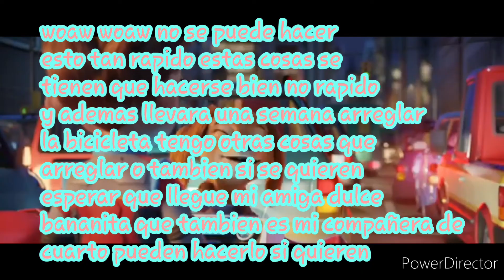buscando a tuffy (nemo) part 13 (leer en la descripcion)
bueno chicos ya estoy continuando la siguiente parte de mi versión de buscando a nemo y si algunos se preguntan por que borre las otras dos partes que habia echo el año pasado es por que ya queria hacelo normal pero al mismo tiempo con algo de cambios ya que me llegaron ideas.

no tengo los derechos de fondos,imagenes,audios,canciones,escenas y bases

es una versión distinta.